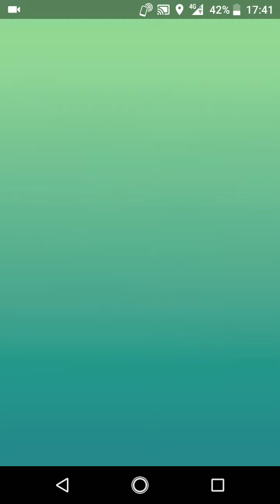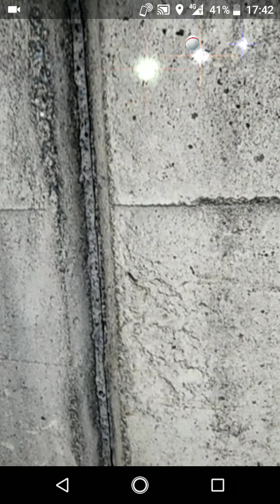ポケモンGO「ソロレイドでウインディをGETするまで」（1）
手持ちポケモン（my pocket monsters）：ドサイドン、ゴローニャ（アローラのすがた）、ゴローニャ（普通）、オムスター、サイドン、シャワーズ
天候（weather）：晴（sunny）／雲（cloudy）
ウインディの切り札：かみくだく（Chew）